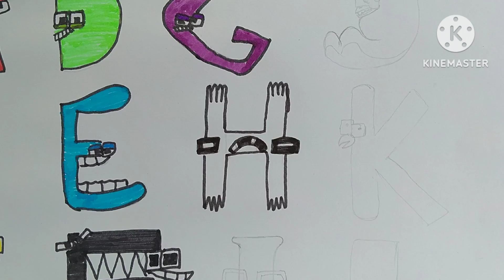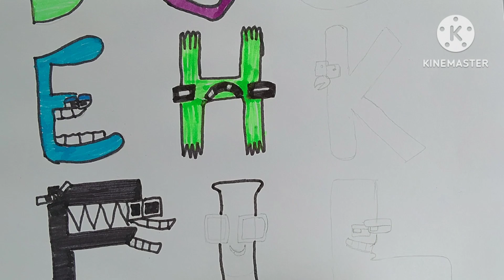Alphabet# with colour# for kids, alphabet in New style